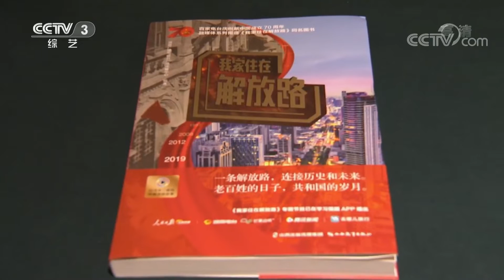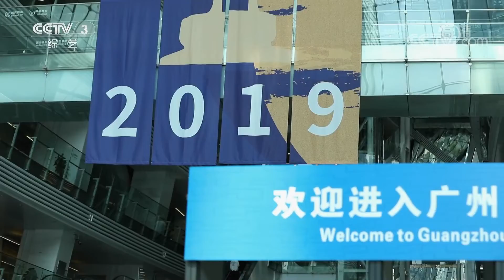《文化十分》 20191227| CCTV综艺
本期节目主要内容：
1.2020年电影贺岁档：国产大片佳作陪伴迎春；
2.广播节目《我家住在解放路》创新融媒传播；
3.“无障碍电影观影平台”：让更多盲人享受电影乐趣；
4.2019北京校园戏曲节：展现戏曲艺术之美；
5.文化观察：纪录片 风景这边正好。